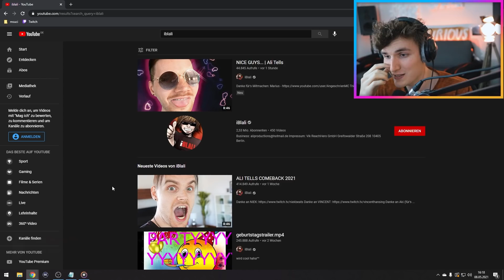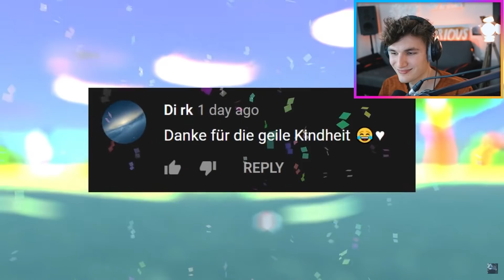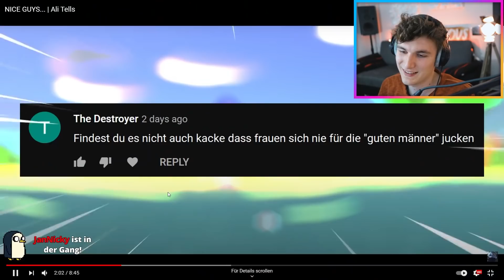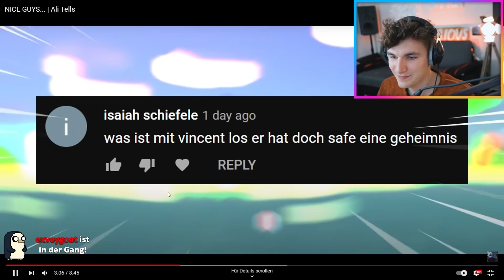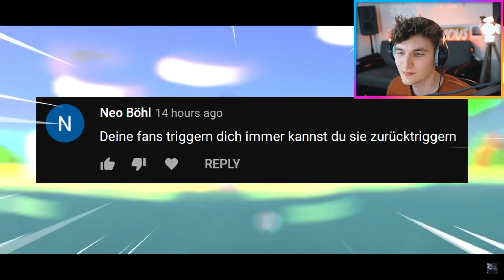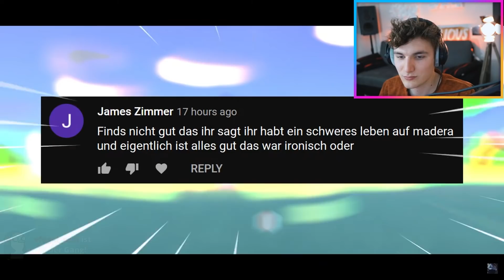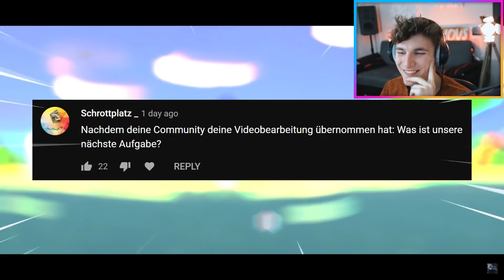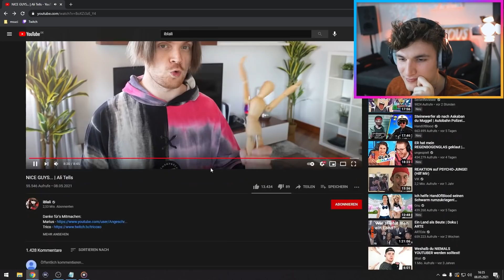Ali Tells ist BACK - Ich bin DABEI lol!